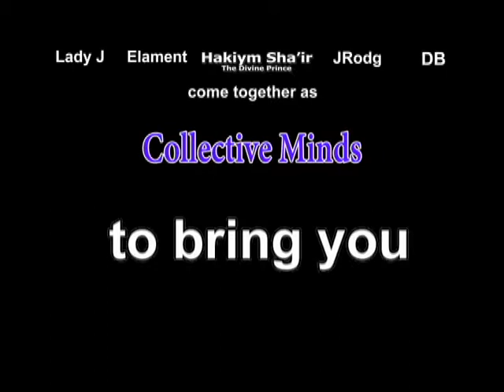Soulful Garden Presents Duwaup 2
Hentertainment Media proudly brings you Cincinnati poet DuWaup performing at The Collective Minds "Soulful Garden" at The Mixx Ultra Lounge June 4, 2009 in Cincinnati, OH